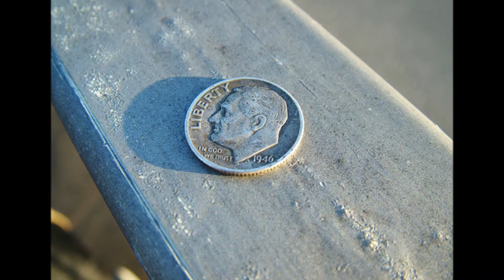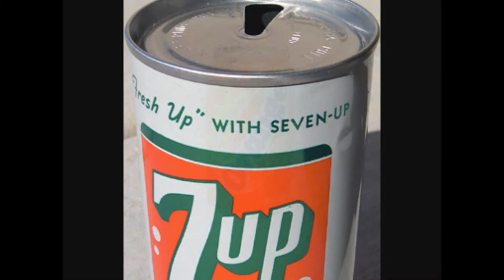Cola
Riverlin Smith - Cola